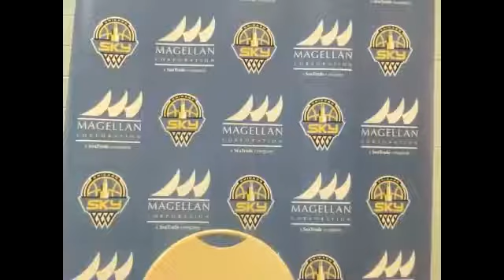Chicago Sky Practice Media Availability September 15